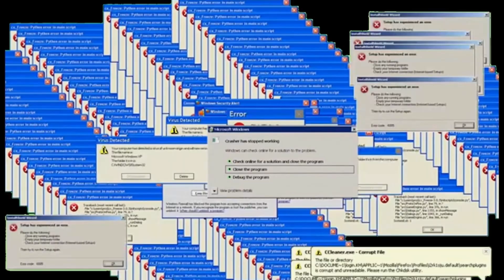The TOP 5 Trophies in ASTROS PLAYROOM that have the BEST PlayStation Puns & References - TOBPT# 66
Astros Playroom is a wonderful (and free) introductionary game to the PS5 Console. Its a love letter to playstation and its fans, and thankfully the Platinum is BULLSHIT free in my opinion. So instead of complaining about a particular trophy, this weeks episode will celebrate the 5 Best Trophies in the game, not for their challenge or skill but for there PUNS or PS references!

OOOOH YEAH